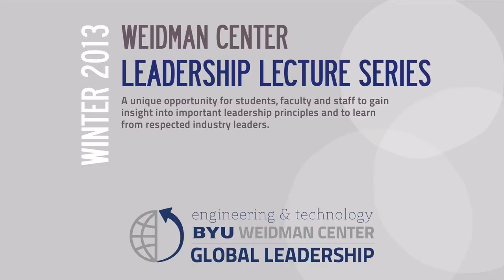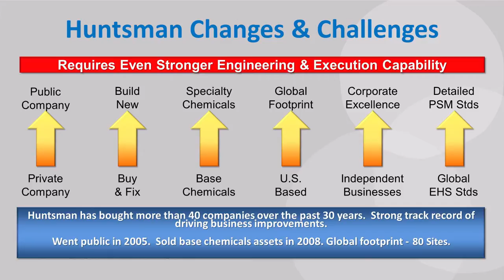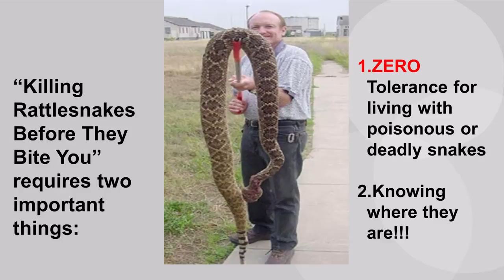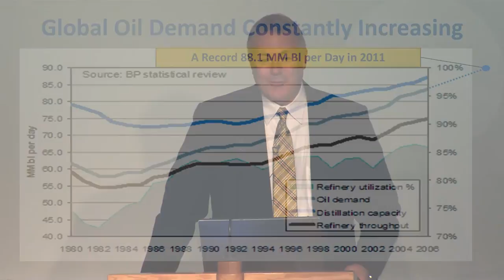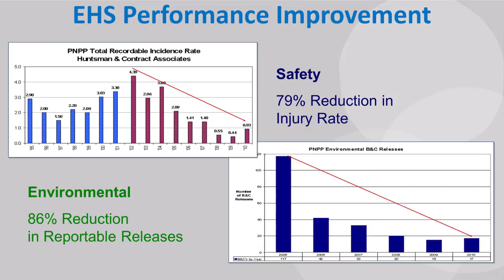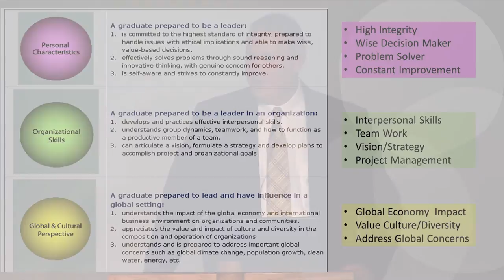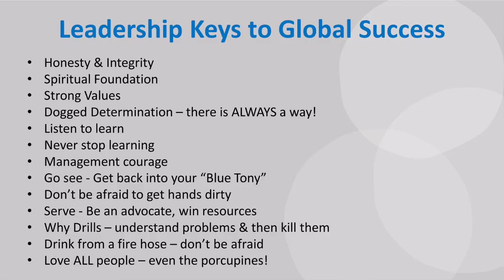BYU Weidman Center Leadership Lecture Series: John Prows, Vice President, Huntsman Corp.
Sponsored by the BYU Weidman Center for Global Leadership in the Ira A. Fulton College of Engineering and Technology, the Leadership Lecture Series is a unique opportunity for students, faculty and staff to gain insight into important leadership principles and to learn from respected industry leaders. John Prows, Vice President of Corporate Engineering and Operational Excellence at Huntsman Corporation, delivered this lecture on January 17, 2013.